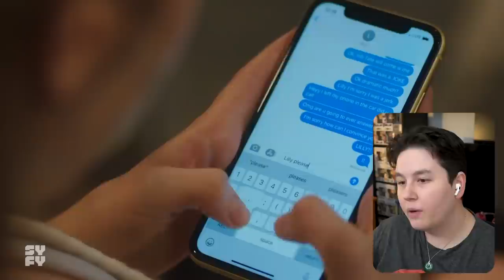She came out of the closet for her! New lesbian show!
Watching Astrid and Lilly Save The World 1x09 Lilly and Candace scenes. Candace has made up to Lilly and we finally have our adorable girlfriends together going into prom next episode!